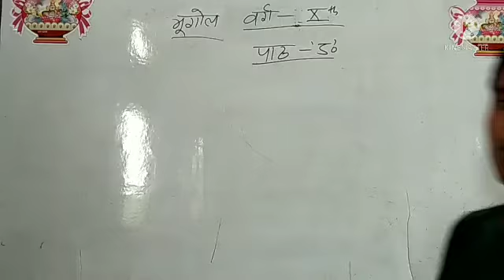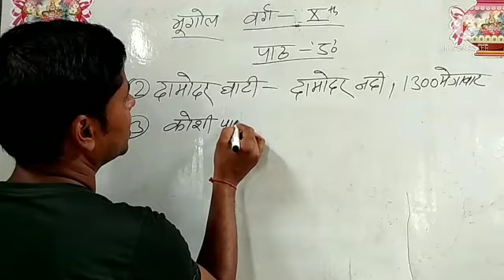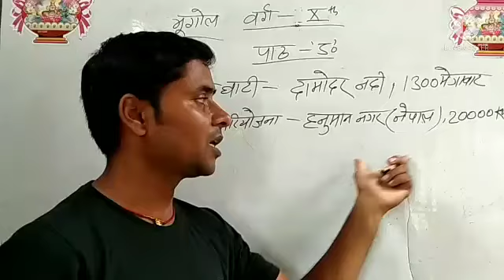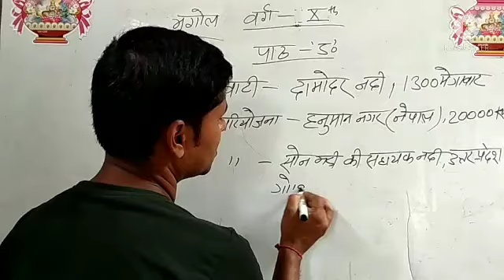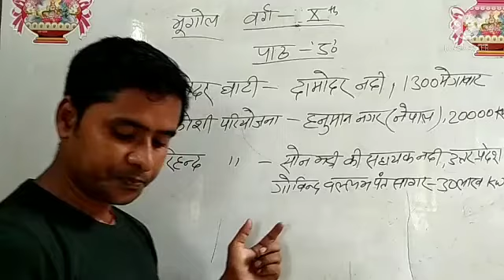Class X geography lessons 5